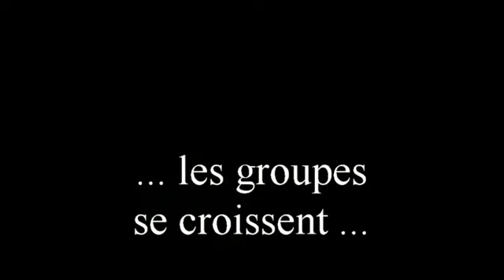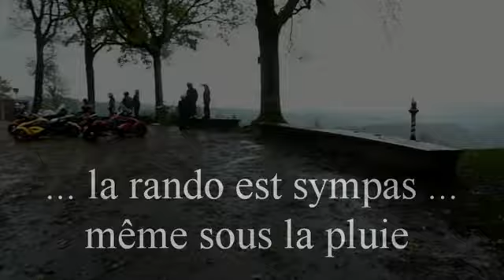[TrYpattes de Lorraine] Spyder Balade 06-10-12 Ardennes PSC